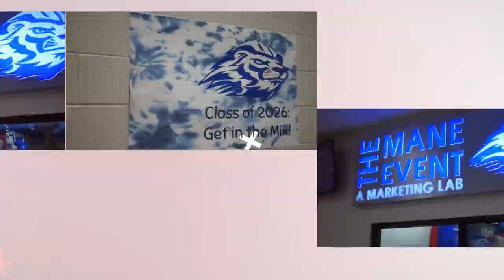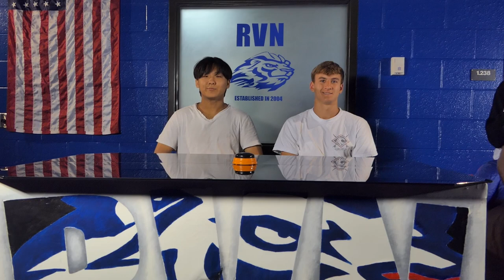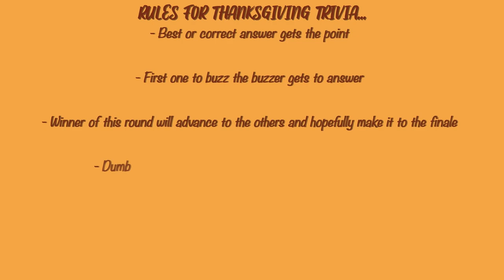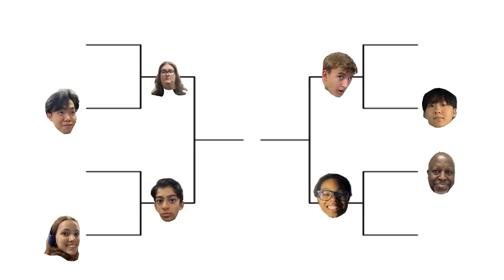Tribe TV Season 12 Episode 12